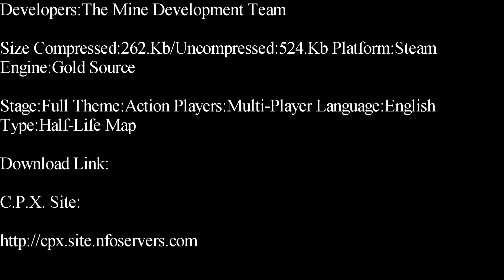Half-Life-Mine Deathmatch Map Showcase